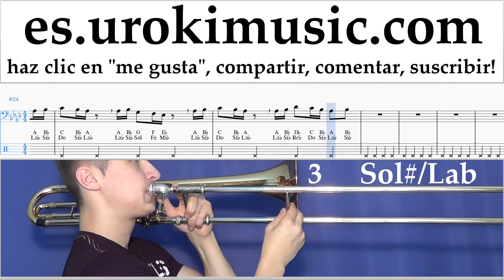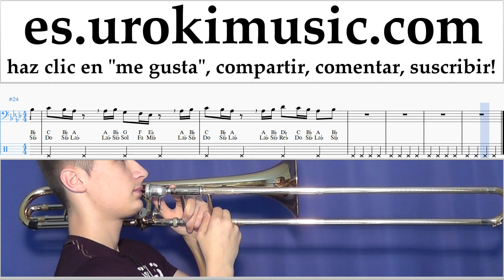Como Tocar Trombón Drake - In My Feelings Kiki Do you love me Tablatura um-ih927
Como Tocar Trombón Drake - In My Feelings Kiki Do you love me Tablatura um-ih927 Por favor escriba en los comentarios, ¿cómo hacer que las lecciones sean más útiles para usted?